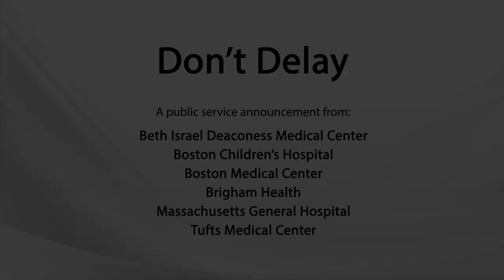Boston Hospitals PSA: Childrens Trauma